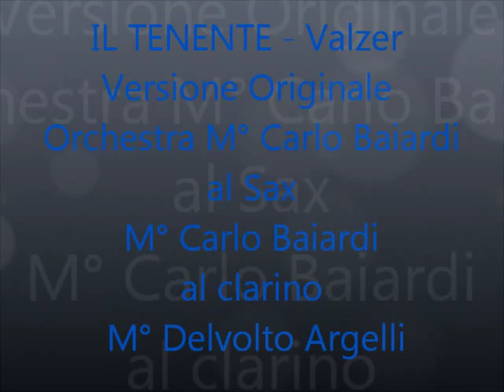IL TENENTE - VALZER - M° CARLO BAIARDI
Versione Originale Orchestra M° Carlo Baiardi